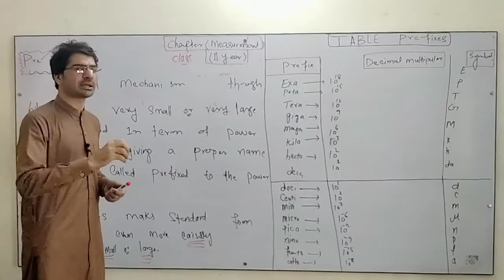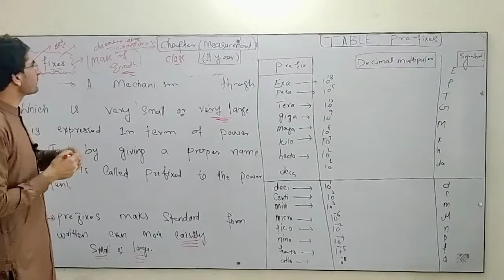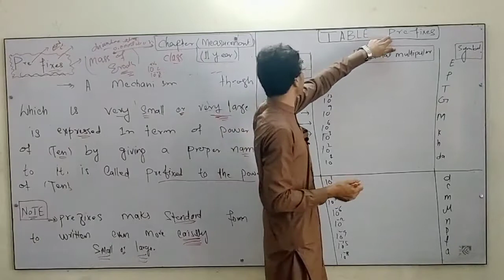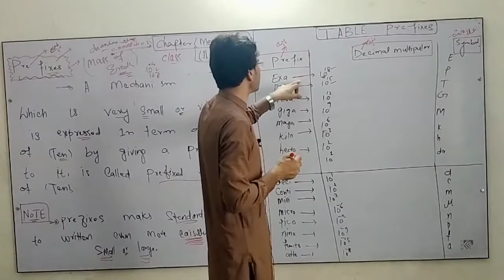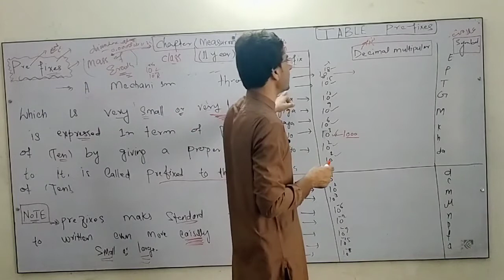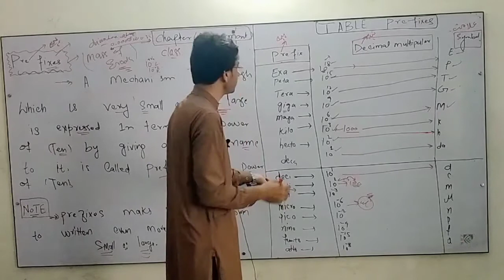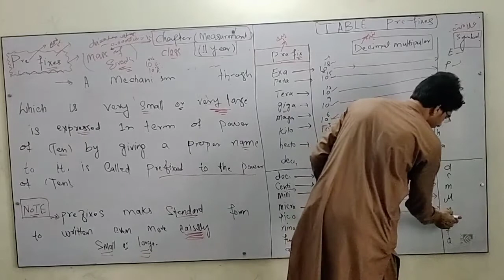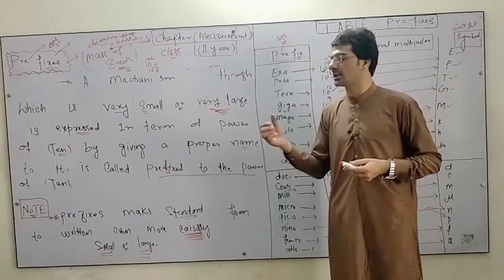11th class chapter 1 measurement prefix and their symbol|Qadir Khan physics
in this video we gonna talk about prefix and their symbol and value as well
Physics, chapter 1, measurement, topic, prefixes, explanation,table prefixs, decimal,, symbol,